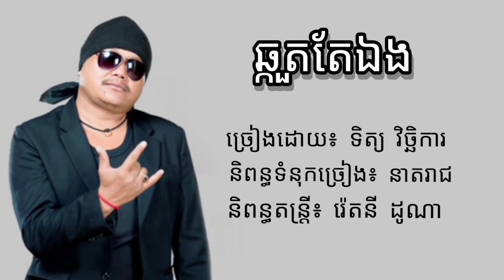ឆ្កួតតែឯង - ទិត្យ វិច្ឆិការ - Official Audio